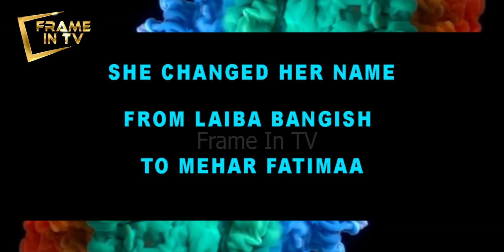Exclusive Interview of Mehro ( Stage Dancer Actress And Model ) with Ali Aslam | Episode 49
" Frame in TV " is your one-stop shop for entertainment, politics, current affairs and a lot more. Our sole aim is to provide a launching pad to the common people to provide their valuable opinions and insights on different societal, political and entertainment topics.